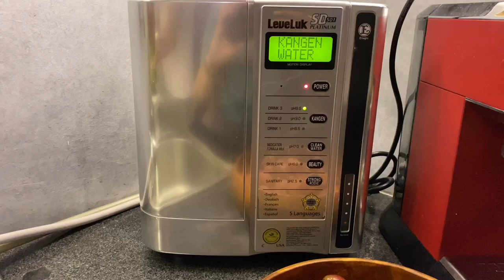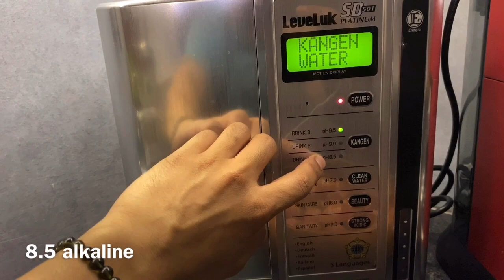NEVER GET SICK AGAIN! EAT TO HEAL!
Learn how to make my Immunity Elixir! Boost your immune system to activate your body's natural healing ability. You're body is designed to heal itself - all you have to do is give it the right nutrients. here's how!